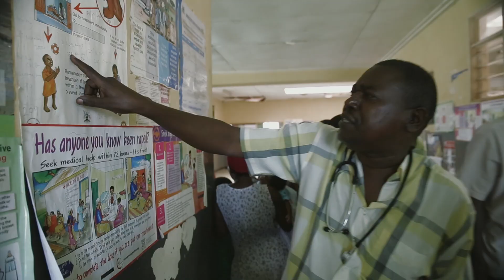Far From Home : Uganda To The Tetons, Brolin Mawejje’s Story | TransWorld SNOWboarding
Brolin Mawejje  is a snowboarder from a most unusual place, the landlocked Republic of Uganda in East Africa. He spent his early childhood living with his father and seven siblings in a poor and crowded city. At the age of twelve he made the journey to America by himself to meet his mother, who he hadn’t seen since since he was two.
He immediately became best friends with Phil Hessler who’s family took him in as one of their own. The Hessler family soon moved to Jackson Wyoming and took Brolin with them where his passion for snowboarding grew, along with his talent as a competitive snowboarder. Now he’s a pre-med student at Westminster College in Salt Lake City, competitive shredder, and the subject of a documentary produced and directed by Phil Hessler and fellow Westminster student Galen Knowles, aimed at making it to the 2015 Sundance Film Festival.
His story is an inspiring and unique one, and it’s really cool to see his passion for snowboarding and what it did for him firsthand.